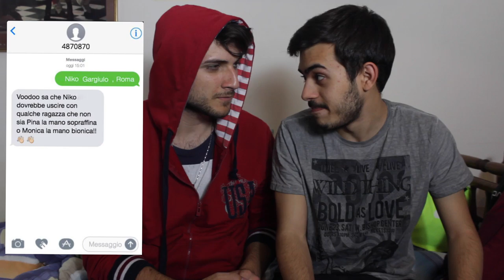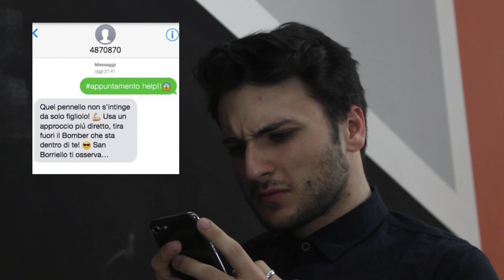ASTINENZA | Effetti Collaterali - Nikolais ft. The Jack - Voodoo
Per usare voodoo inviare un sms al 4870870 con scritto nome cognome città.
Ringrazio Voodoo per la collaborazione e vi invito a dare un occhiata alla sua pagina
Poi ringrazio il napoletanissimo The Jack e la bellissima Giulia per l'aiuto